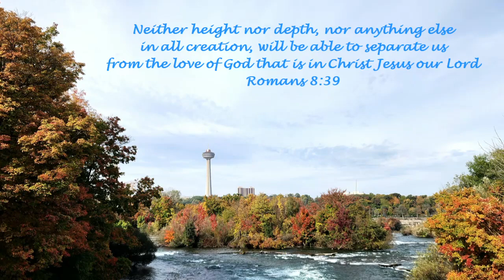Niagara Falls in Fall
Fall 2023 around Niagara Falls